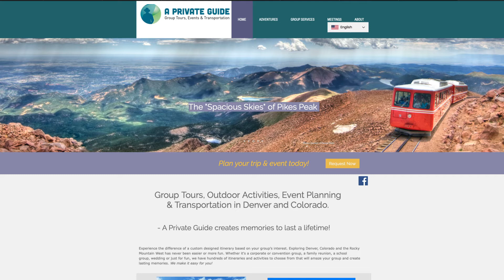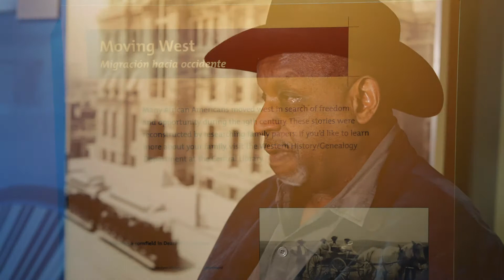2020 CCD Community Leader: Sid Wilson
Dr. Martin Luther King, Jr. exemplified community leadership and made it the cornerstone of his civil rights ministry. In the spirit of Dr. King, Community College of Denver (CCD) selects community leaders who have led the community forward and inspire others at CCD’s Annual MLK Day event. This year, CCD has selected Sid Wilson as CCD Community Leader.